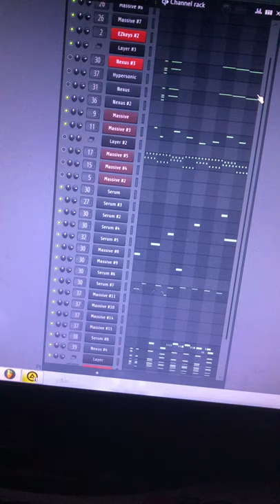Fl Studio Melodic Riddim